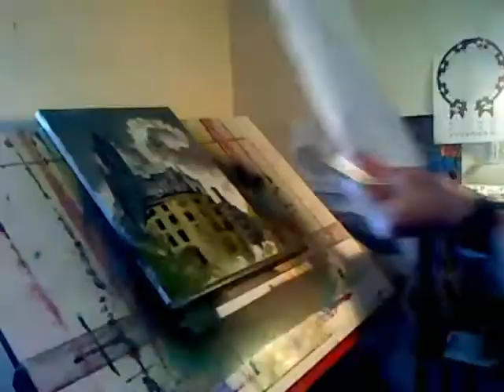Speedpaint- Cobh Deconstruction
the second in a series of paintings showing post apocalyptic Cobh.